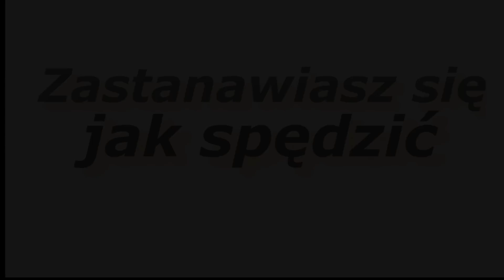Świeżynki 2015 spot